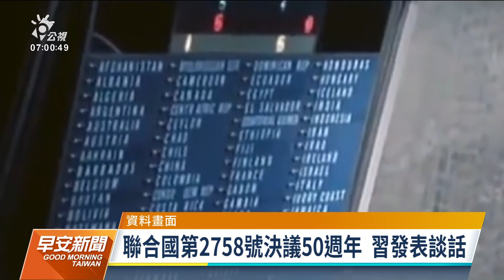聯合國通過第2758號決議50週年 習近平：中國人民的勝利｜20211026 公視早安新聞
1971年的10月25日，聯合國通過2758號決議，承認中國是聯合國組織的唯一合法代表，也是中華民國退出聯合國的日子。昨天屆滿五十年，中國國家主席習近平發表談話，表示2758號決議是中國人民的勝利。外交部回應，台灣早已經是民主國家，中國沒有一天統治過台灣，也無權在國際上代表台灣人民。